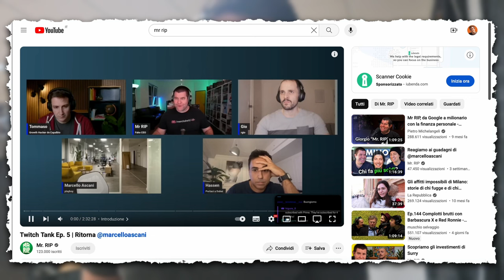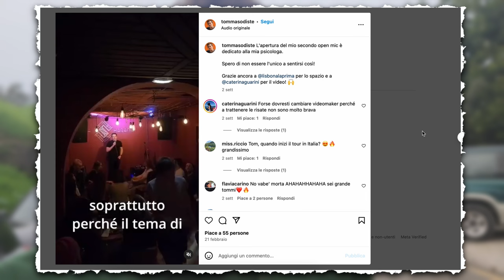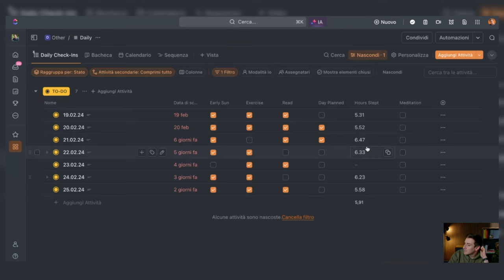Alti e Bassi tra Spettacoli e Alimentazione - Vlog 05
Alcune delle cose che ho imparato in queste settimane ragionando su sport, alimentazione e youtube!

00:00 Introduzione
01:07 Contenuti Youtube
02:29 Attività fisica
04:11 Stand Up Comedy
07:14 Alimentazione
12:30 Resoconto della settimana
16:40 Conclusioni